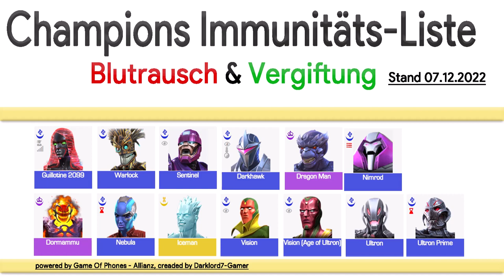Nebenmission - Rockets Festtags-Schrottakel - Woche 1 (07.12.2022) [Teil 1]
In diesem Video zeige ich dir, wie man die neue Nebenmission - Rockets Festtags-Schrottakel - Woche 1, am besten angeht, ohne dabei ins Schwitzen zu kommen, dabei zeige ich dir die Vorteile vom Kingpin Champion und die Vorteile des Mystischen Champions The Hood. Am Ende unserer Reise kämpfen mit unserer Guillotine 2099 gegen Star Lord und achten dabei weitgehend nicht zu parieren und die SK1 hauptsächlich rauszulocken.

Da du für den Bosskampf "Star Lord" einen Champion benötigst, der Immunität gegen Blutrausch sowie -Vergiftungs-Debuffs Effekte aufweist, habe ich dir eine kleine Liste zusammengestellt, die dir eine Übersicht über aktuelle Champions gibt, die immun gegen Blutrausch & -Vergiftungs-Debuffs ist.

Hat dir das Video geholfen? Dann vergiss nicht ein Abo dazulassen und auf die Glocke zu klicken, damit du keine neuen Videos mehr verpasst. 😊😉
Ich nehme mir gerne die Zeit und mache gerne Tipps & Tricks Videos zu Kabam Games, wie das Mcoc-Game. 🎮

Schon eine kleine Spende von nur einem Euro 💶, kann schon einiges bewirken. 🙂